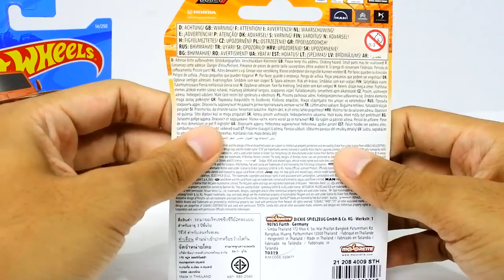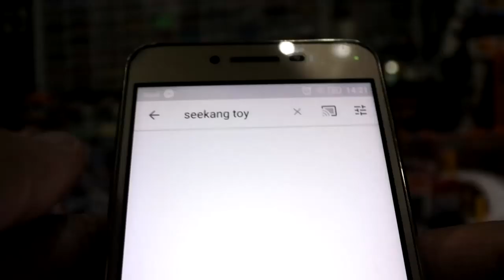รถเหล็ก hot wheels และ majorette Land Rover Defender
รถเหล็ก Land Rover Defender 110 และ Double Cab จาก 2 ค่ายดัง